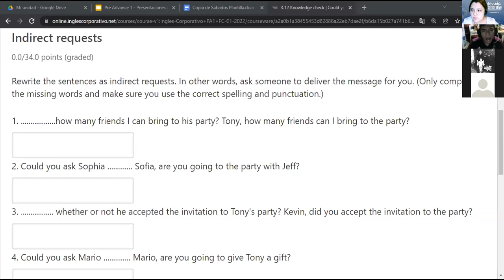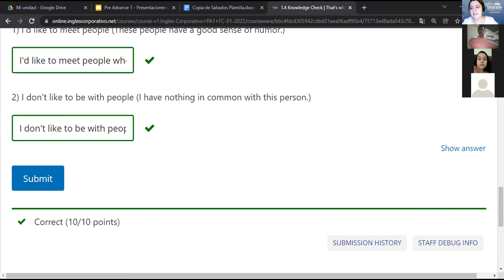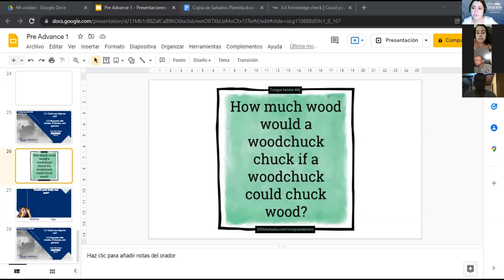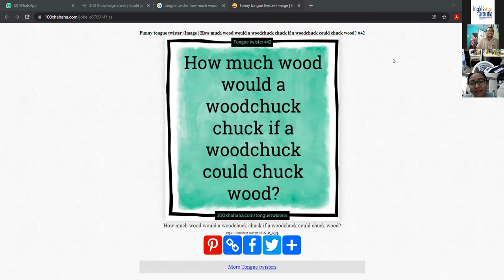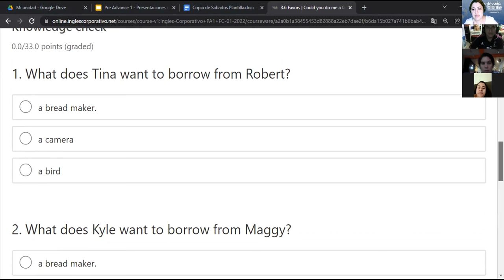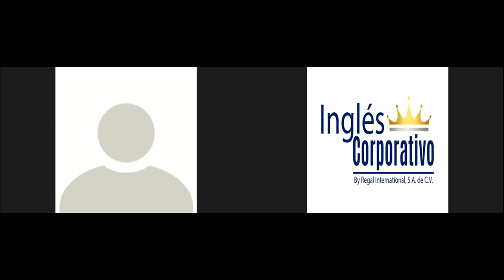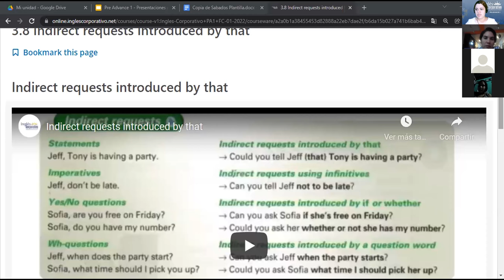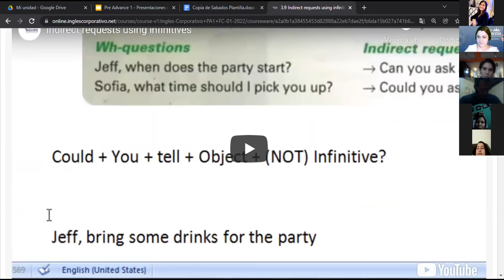Ingles Corporativo-3.8 Indirect requests introduced by that. Day 7